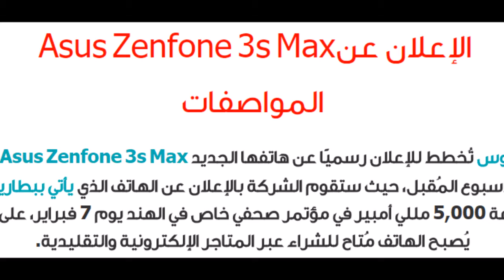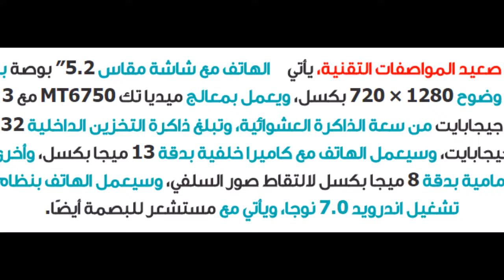الإعلان عن Asus Zenfone 3s Max المواصفات